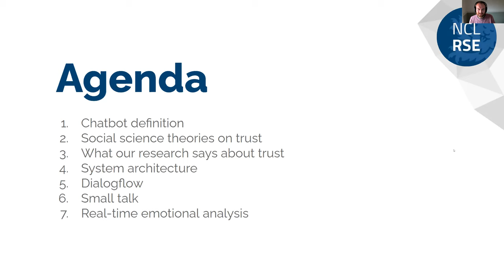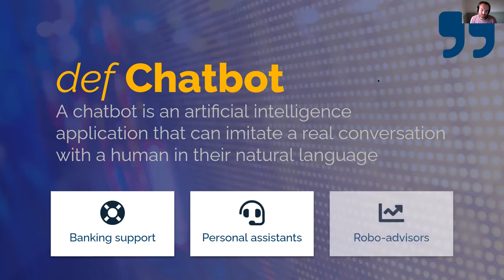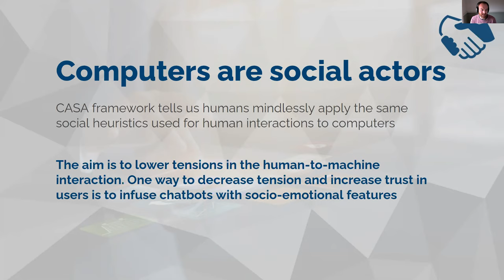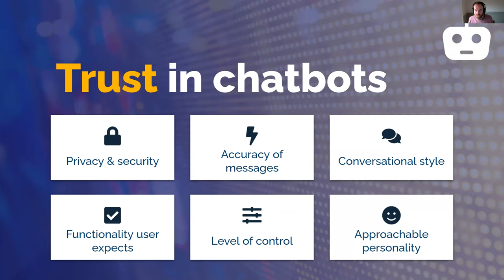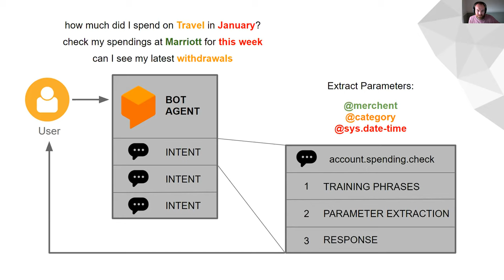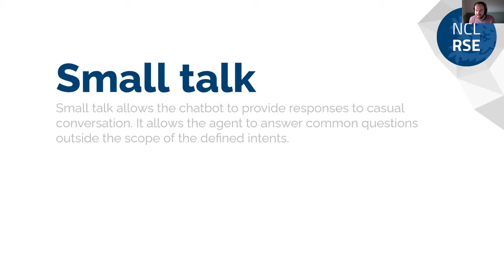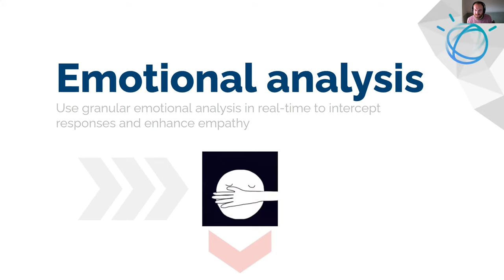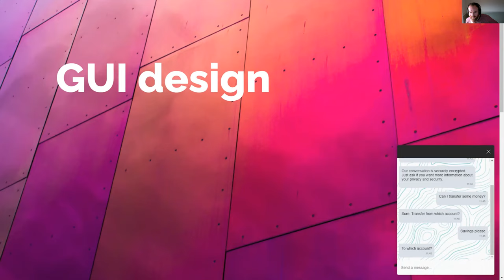SORSE - Goodbot, Badbot? Engineering trust into conversational interfaces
Dave Horsfall

As more people interact with bots driven by Artificial Intelligence, it is important to understand how to create relationships based on trust. The FinTrust Project at Newcastle University is looking at the role of machine learning in banking, particularly in the context of automated chatbots and how the presence of socio-emotional features impacts the intention to use. Researchers from social sciences and computing are examining how trust can be measured, how trust is gained and lost, and what implications this might have on design considerations.

The team has used theories on trust in automation, emotion, and theories of computer-human interaction to categorise trustworthy traits. Engineering these social cues as features into conversational interfaces has offered an interesting start to my RSE career, and spans a variety of areas from Natural Language Processing to careful UI Design. In this talk I will firstly discuss my step from industry into the RSE profession at the end of March, just a few days after severe lockdown restrictions where imposed by the UK government. The challenges of starting this new role and collaborating with colleagues I have been unable to meet in person have been significant, but ultimately very rewarding. I will explain my approach within this multi-disciplinary project to use Dialogflow to quickly leverage Google’s powerful machine learning. This allowed us to build an operational chatbot prototype that was capable of exhibiting varying degrees of social presence, such as politeness, empathy and active listening. The talk will review the infrastructure design for AI powered chatbots, and illustrate how machine learning can interpret the intent of what users are saying, to gather information and respond appropriately.